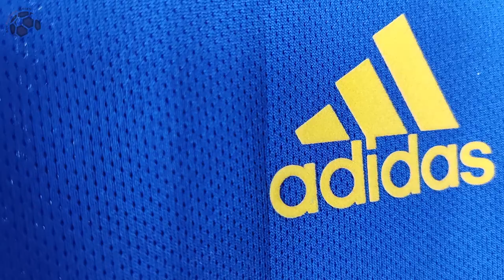MineJerseys 21/22 Boca Junior Home Jersey (Fan Version) Unboxing Review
🕘 Timecodes
00:00 Overview
00:27 Details View
01:18 Ranking
01:43 Dimensions & Try On